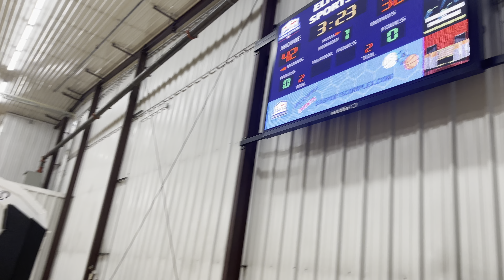Game #4 Rondo Elite vs. All Ohio Sumner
Top 25 Scouts Tourney Gold Bracket Championship Game